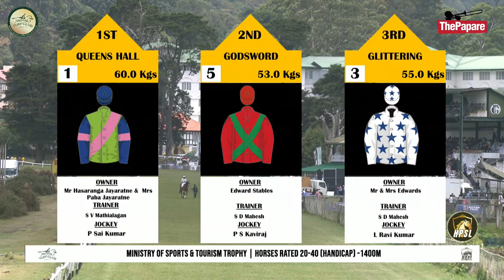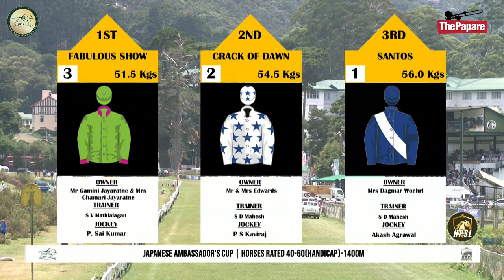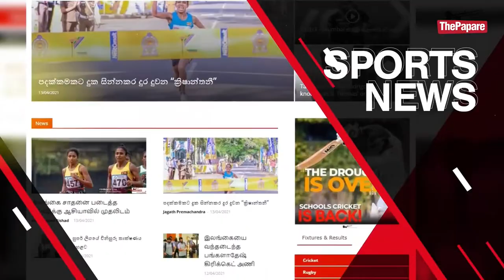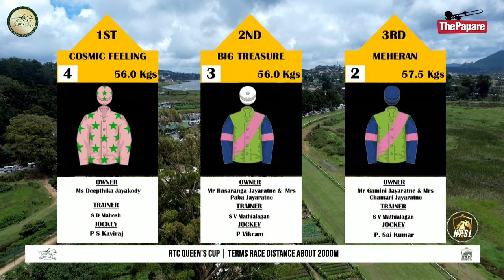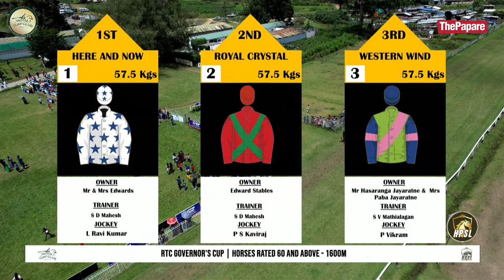RTC Governor's Cup 2024 - Horse Racing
RTC Governor’s Cup Horse Racing Event is set to take place on the 14th April from 10.00 AM onwards at Royal Turf Club, Nuwara Eliya.

Watch LIVE action on ThePapare TV HD (Dialog Television Ch.126), Dialog ViU App and ThePapare.com from 10.00 am (GMT+ 5:30) onwards.